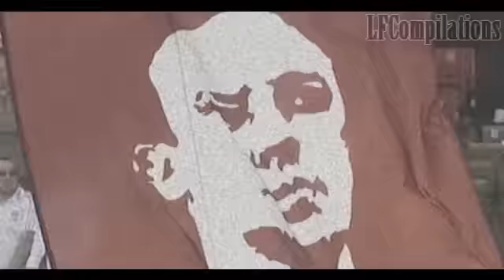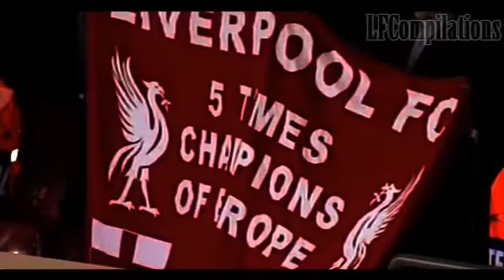Liverpool FC the Moment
another video made by LFComplinations
another Eminem song
man this guy was boss...